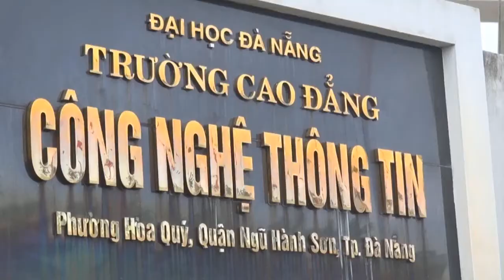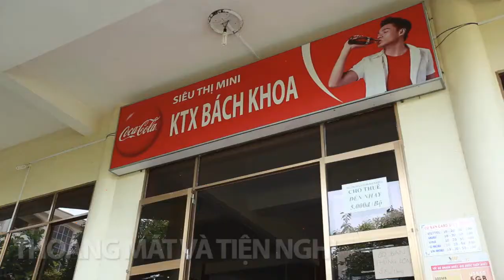Giới thiệu KTX ĐH Đà Nẵng 2015